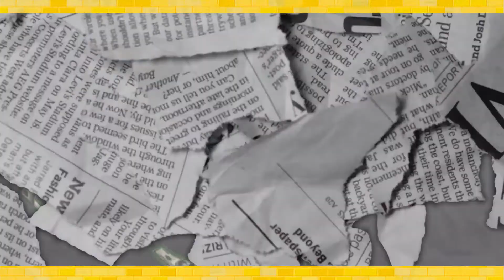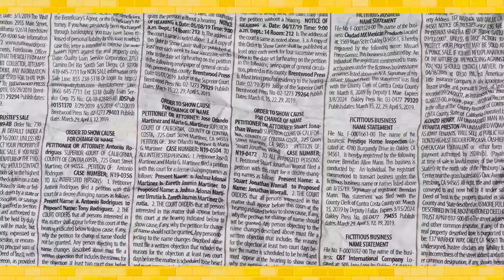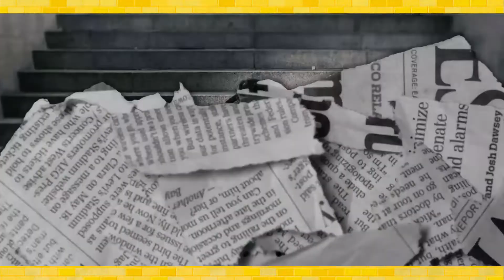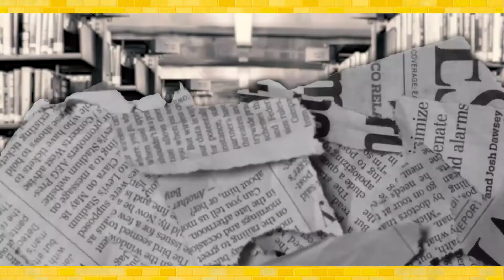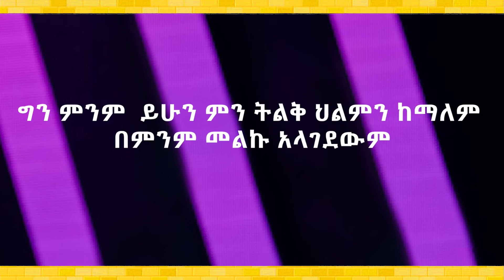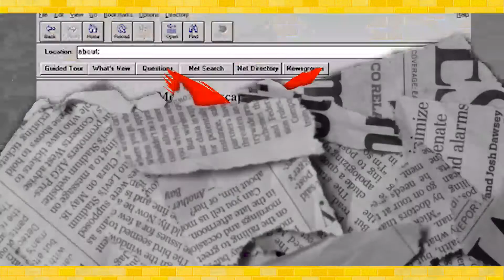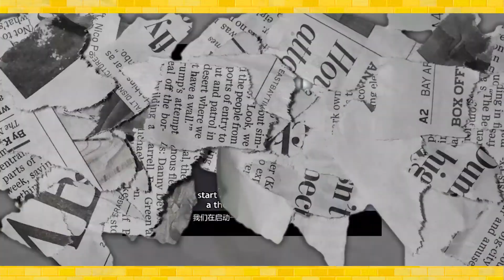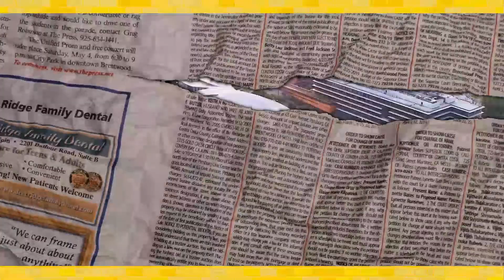🔴ፖሊስ ለመሆን አመልክቶ ብቁ አይደለህም አሉት | የጃክ ማ ታሪክ | Habesha Healvation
ጃክ ማ ግዙፉ የኢ-ኮሜርስ ድህረገጽ የሆነውን አሊባባ መስራች እና የኤሌክትሮኒክ ክፍያ ፖርታል የሆነው አሊፓይ እህት ኩባንያ ባለድርሻ ነው። 26 ቢሊየን ዶላር በሚገመት ሀብቱም በአሁኑ ሰዓት በቻይና ውስጥ ከሚገኙት ባለሀብቶች መካከል ግምባር ቀደሙ ነው።

የጊዜ ቅደም ተከተል:
0:00 ጅማሮ
0:47 የጃክ ማ ታሪክ
9:14 ማብቅያ